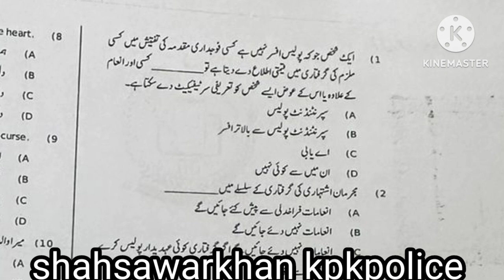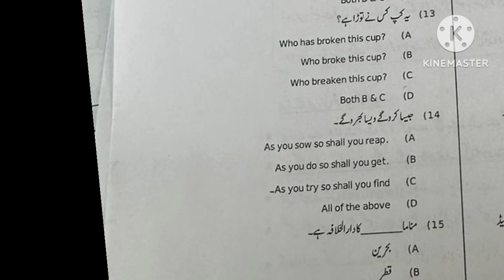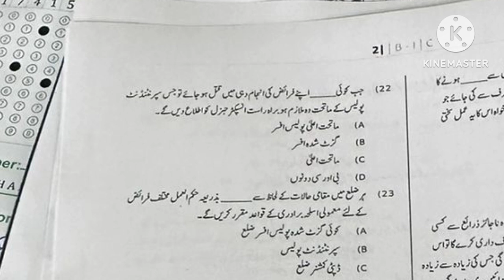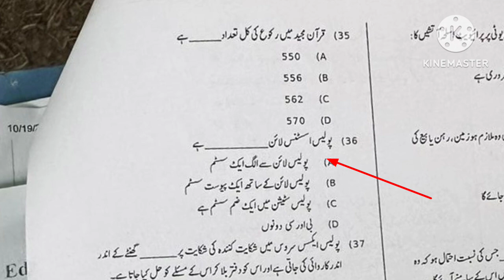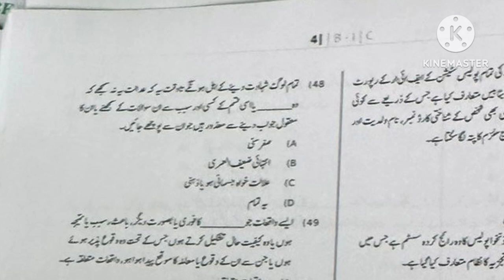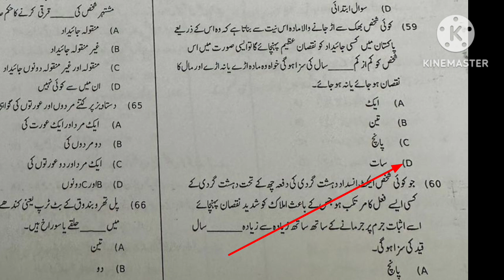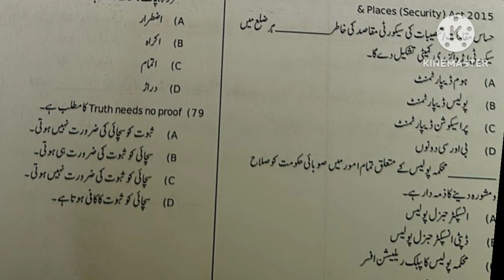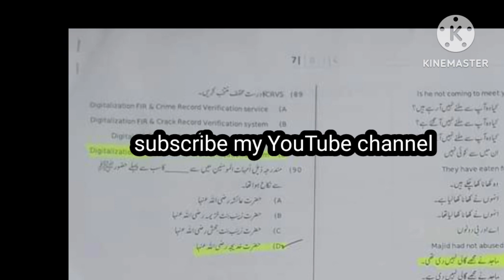, خیبر پختونخواہ 2023 بی ون کا مکمل حل شدہ پیپر لیکچر کے ساتھ